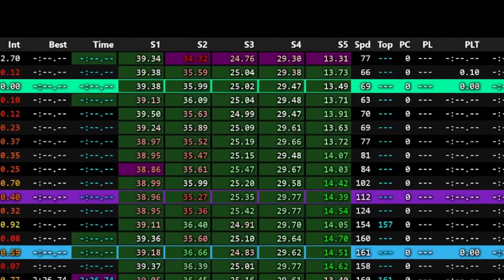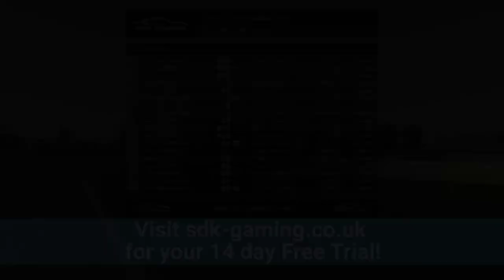Aussie Mixed & Fixed GT Series | Round 9 at Road Atlanta